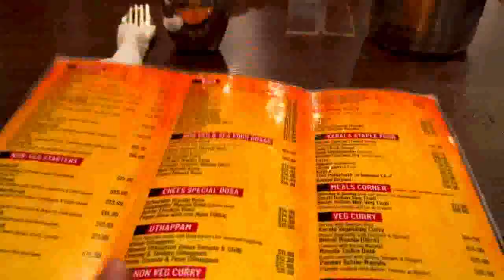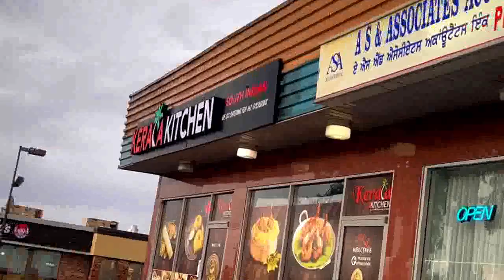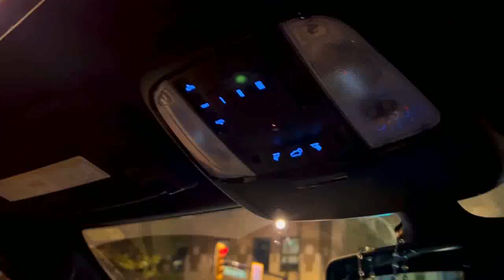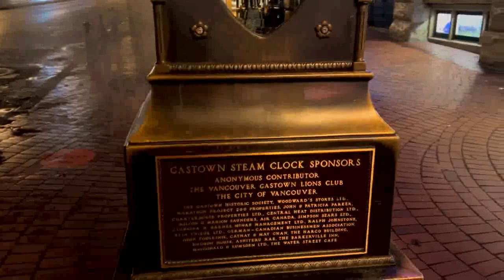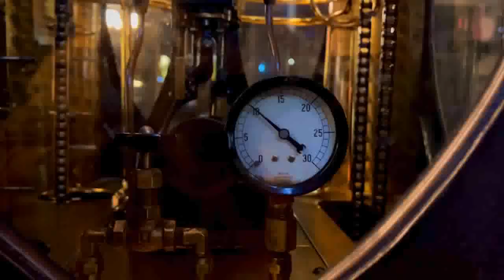Small trip to Vancouver